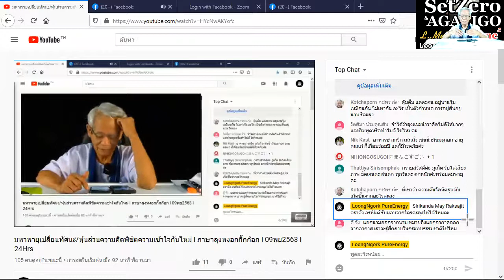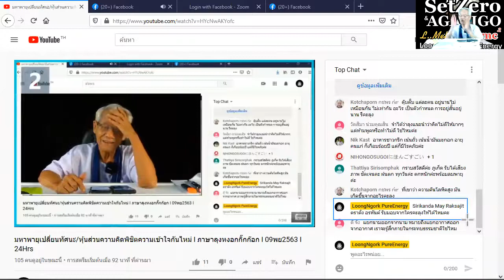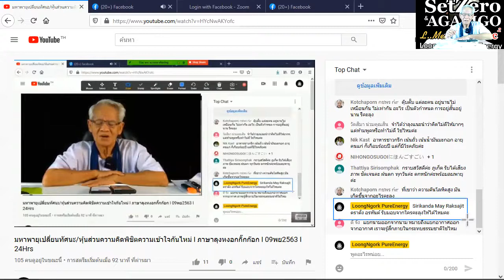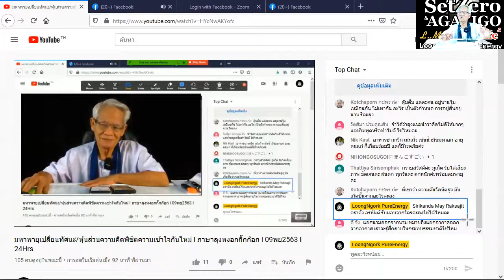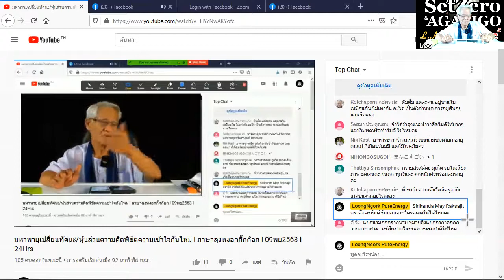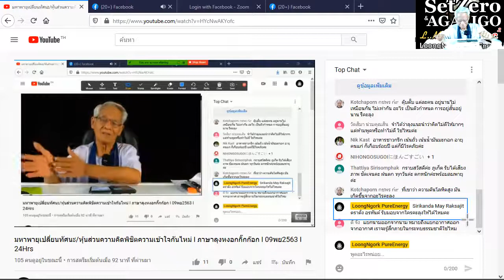ตราตั้งประจำตัวอรหันต์/หุ้นส่วนความคิดพิชิตความเข้าใจกันไหม่ I ภาษาลุงหงอกกิ๊กก๊อก I 09พย63 I 24Hrs